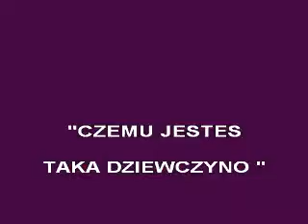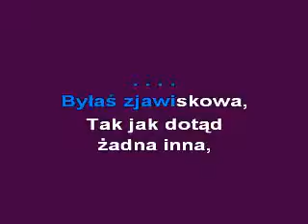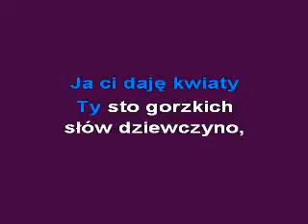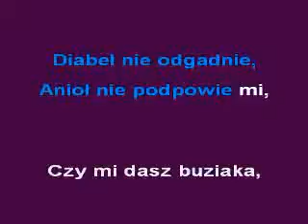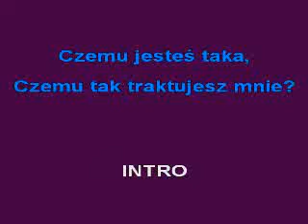CZEMU JESTES TAK DZIEWCZYNO -KFN- glezmann1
Karaoke d la  każdego...